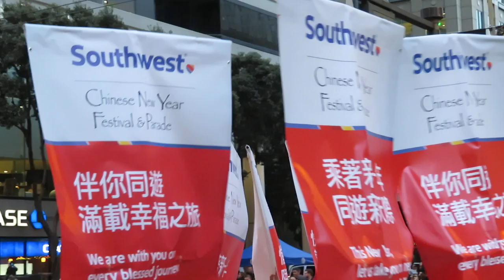PARADE CHINATOWN 2019 012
CHINATOWN IN SAN FRANCISCO 2019